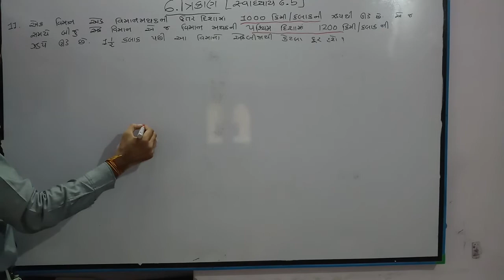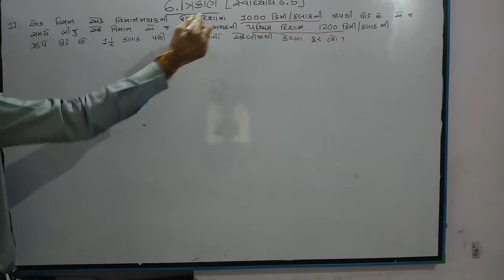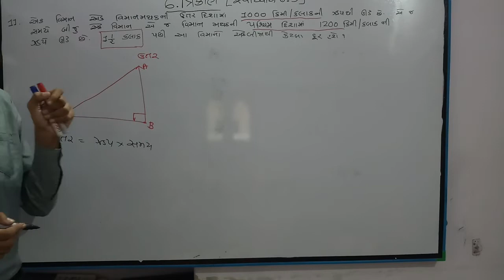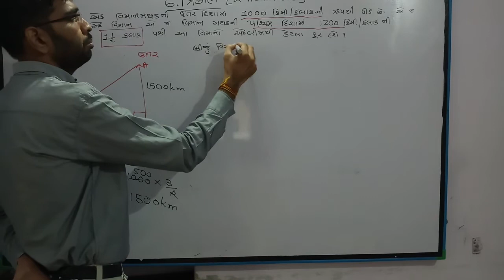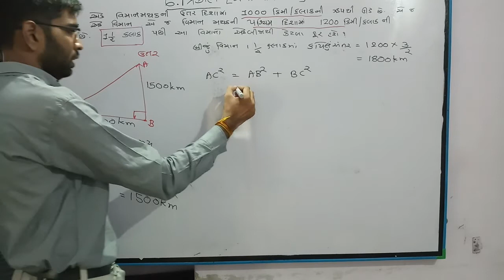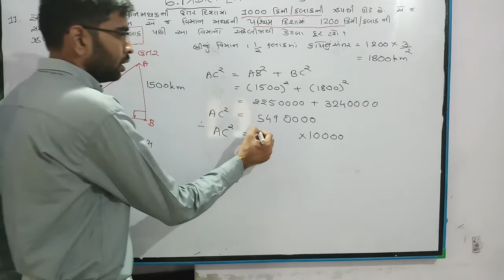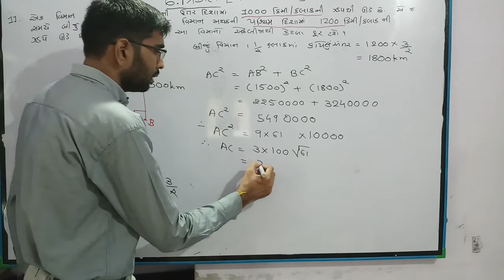STD.10 Mathematics ch.6 Triangle|Lecture 60 સ્વાધ્યાય6.5 પ્રશ્ન11